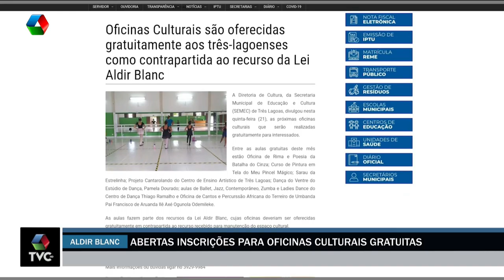Abertas inscrições para oficinas culturais gratuitas